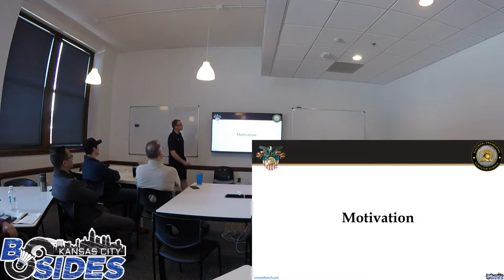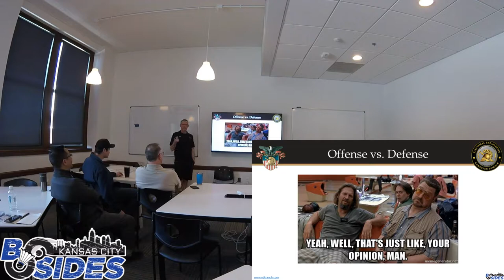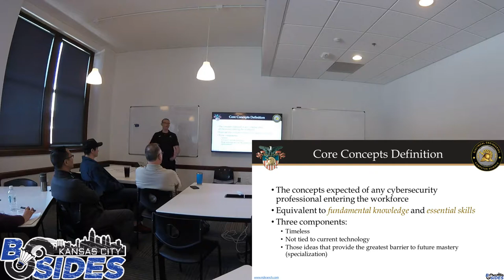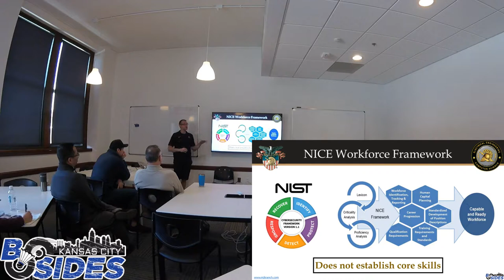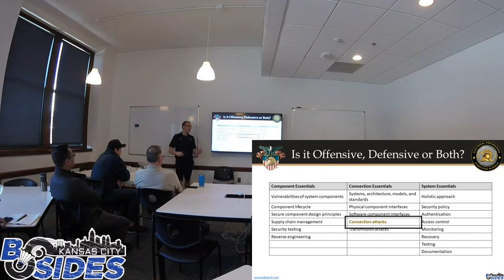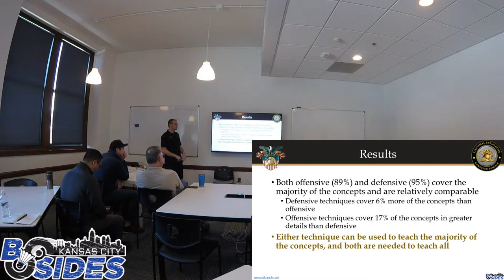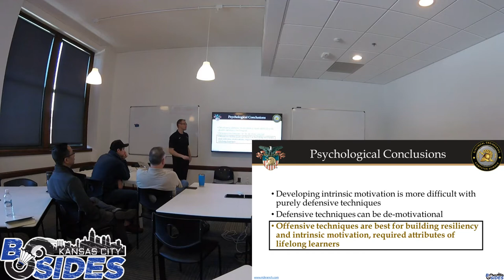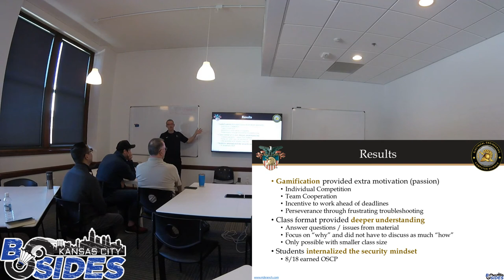BSidesKC 2019 - Michael Kranch - Why You Should Use Offensive Techniques to Teach Defensive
While most cybersecurity professionals recognize the value of offensive techniques (hacking) as a tool for teaching and learning cybersecurity, the term hacking still scares many people including administrators and network owners in both academia and industry. This talk presents a comprehensive argument for why offensive techniques are the best method of teaching cybersecurity’s core concepts, even for defensive cybersecurity professionals, and then provides a blueprint for leveraging commercial offensive training to overcome the challenges of building and maintaining your own offensive infrastructure. This talk starts by evaluating the skills taught by in several popular cybersecurity resources (SANS, textbooks, CTFs) through established curricular frameworks to show that both offensive and defensive techniques teach cybersecurity’s core concepts. I then discuss the psychological impact of offensive and defensive techniques on motivation, resiliency, and the security mindset to demonstrate why the offense is better for establishing lifelong learners and more proficient security professionals. Finally, I present a method for building an offensive education program by presenting a case study of a pilot course taught at West Point. This course leveraged the established framework and real-world applicability of modern certificate training (PWK) while adding new gamification elements to foster teamwork and enhance the students’ motivation. Ultimately, this course used offensive techniques to teach the concepts foundational to all cybersecurity professionals, all while building a security mindset focused on lifelong learning.
Michael Kranch
(Cyber Operations Officer at U.S. Army)

I am an active duty U.S. Army cyber operations officer with a passion for teaching cybersecurity. I spent the past three years teaching cybersecurity at the United States Military Academy (West Point) focused on red team operations. I course-directed the senior cybersecurity elective, built and taught the first offensive (ethical hacking) course, and coached the Capture-the-Flag (CTF) and Cyber Defense Exercise (CDX) cyber teams. More recently, I am the lead curriculum developer for the Fullstack Cyber Academy as part of the Cyber NYC Initiative. I have several publications with all my research concentrated on cybersecurity vulnerabilities or education, and I hold the OSCP and GXPN technical certifications. I also lead a hacking club on Leavenworth, volunteer as a production technician within my church, and participate in CTFs in my free time.